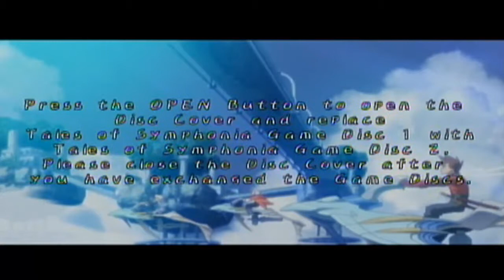Let's Play Tales of Symphonia 59: No Life Bottles?!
Ballz, it happened again!